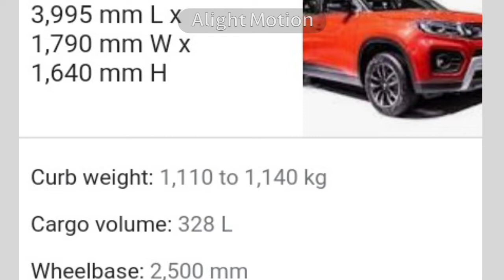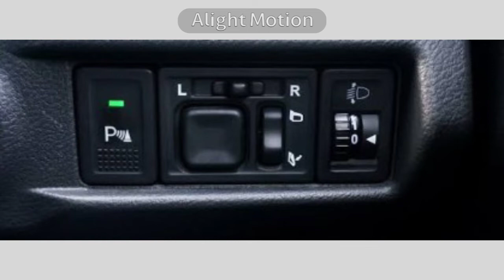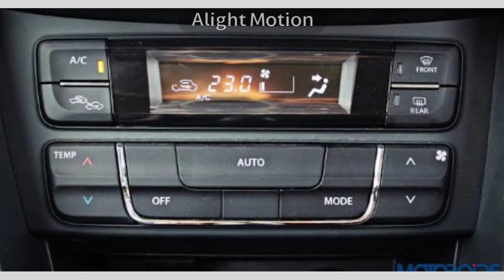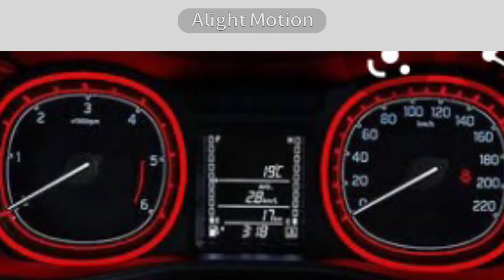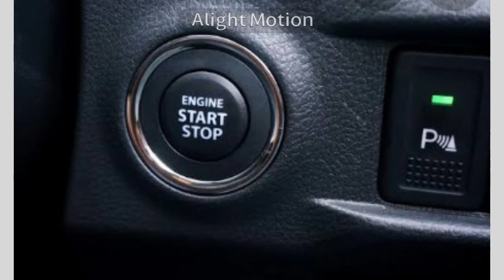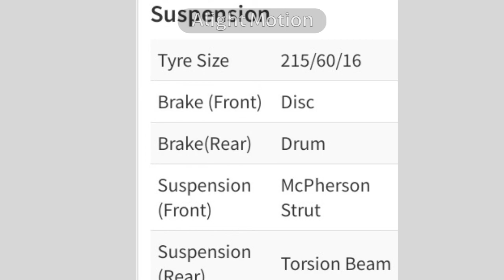Maruti Suzuki Vitara Brezza 2020 Petrol Model Review in Malayalam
In this video we are presenting the all new Vitara Brezza with 1.5 ltr K- series petrol engine and also
Including everything like new engine, design, specification, power figures, mileage & price
Thanks & Regards
Team Car Maniac
By Jis John